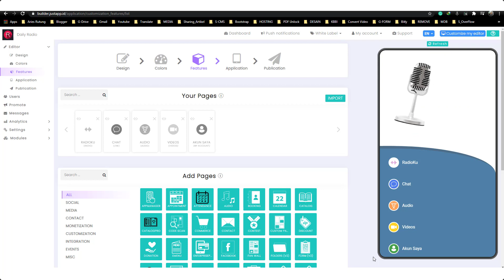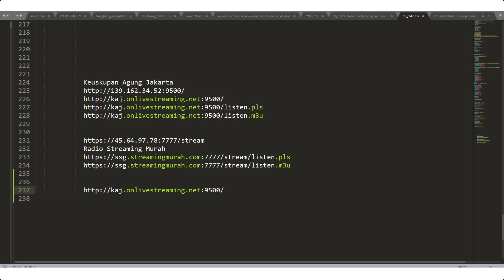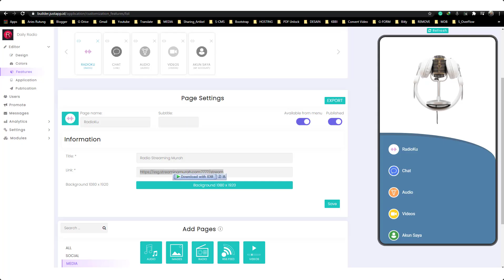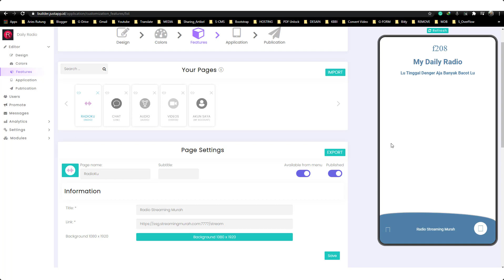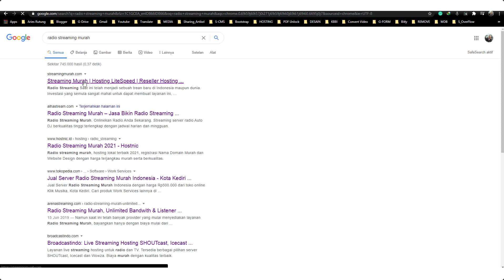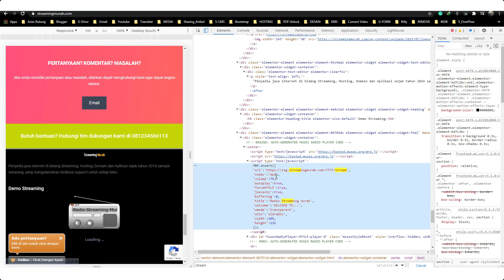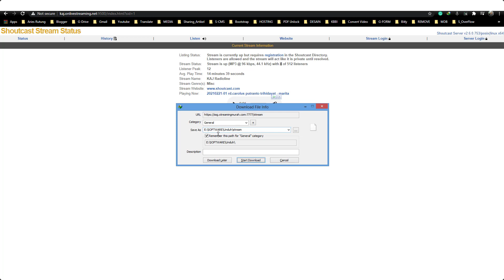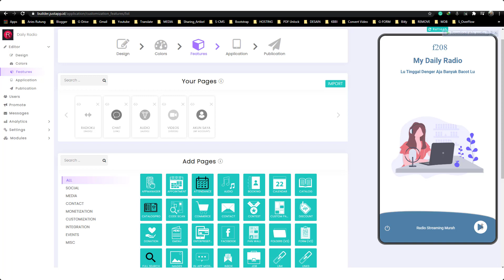Membuat Apikasi Radio - JustApp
Membuat Apikasi Radio Dengan Fitur atau Modul Radio